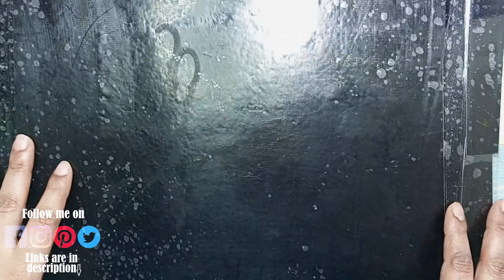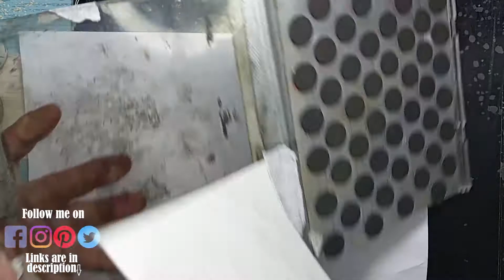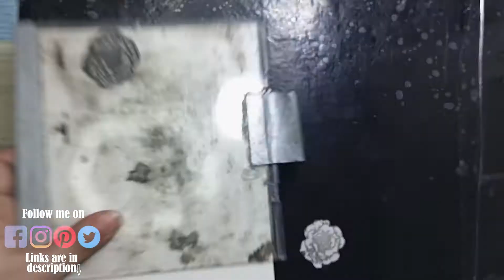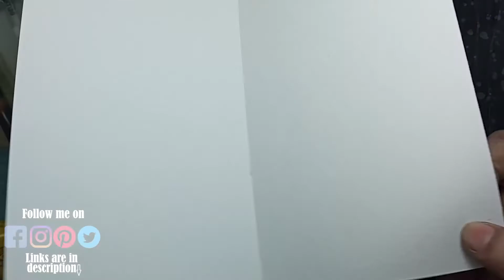beautiful color scheme of embossing glaze on background of birthday cards (part 1)... mih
What's up...
Blessings...
Now you can purchase my handmade greeting cards on daraz link is